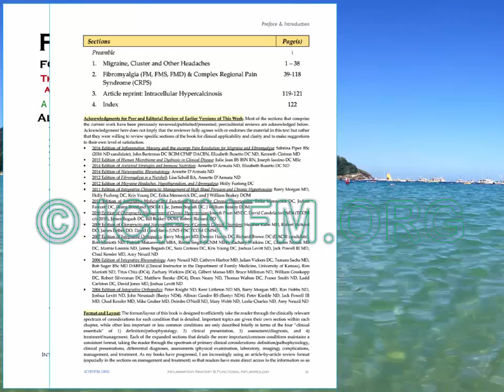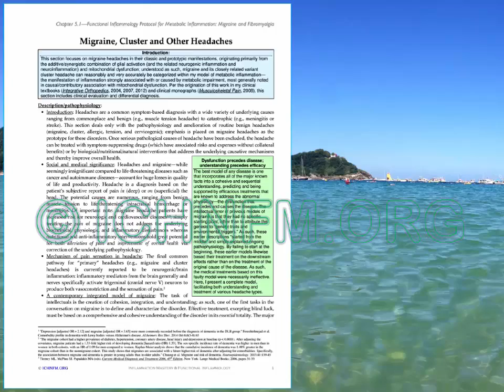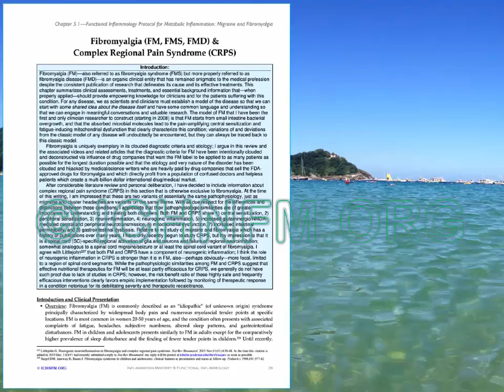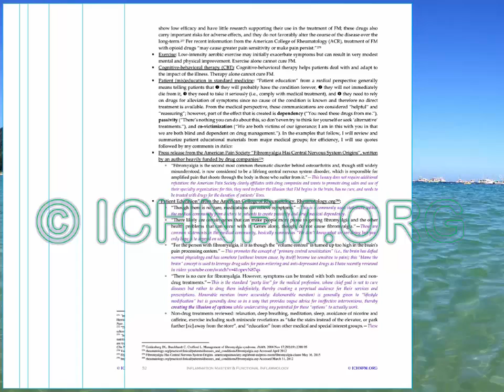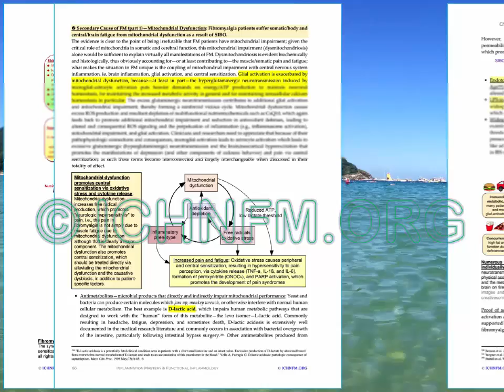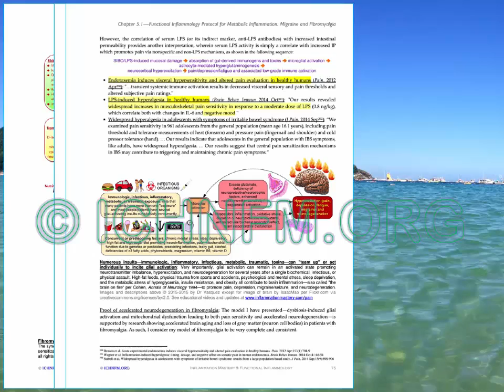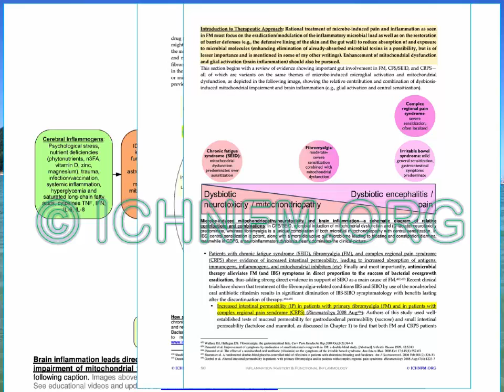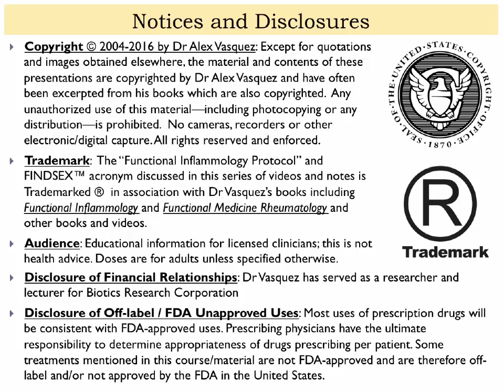2016 Integrative and functional medicine protocols for Migraine, Fibromyalgia, and Chronic Pain